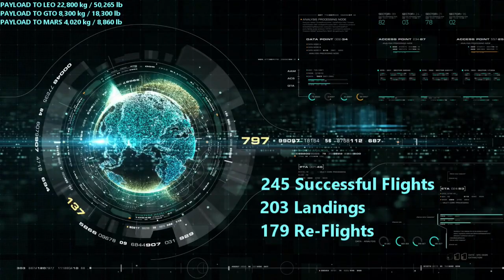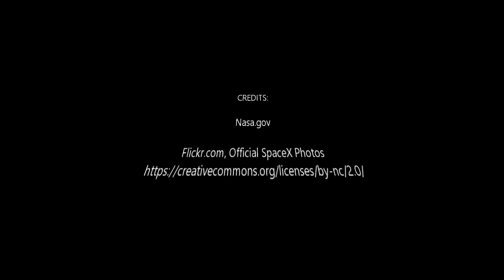SPACEX is KILLIN' it in the Re-usable Rocket Game!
In the brief history of orbital class rockets there has never been another company that has matched the success of SpaceX.  Elon Musk and SpaceX have reached amazing new heights in the field of reusing rockets and the technology and process will no doubt get better and better!